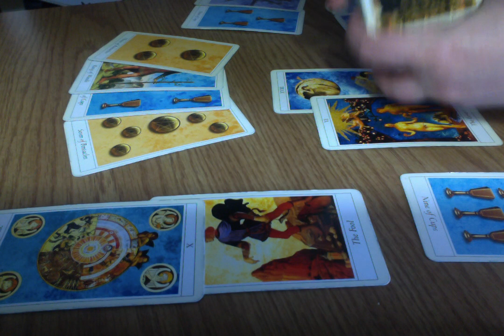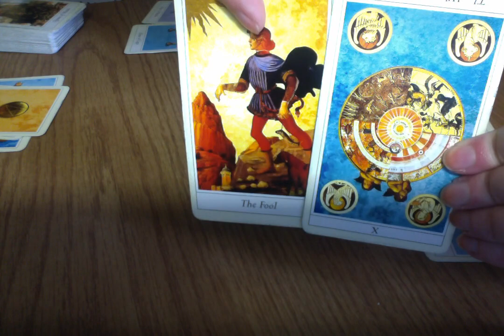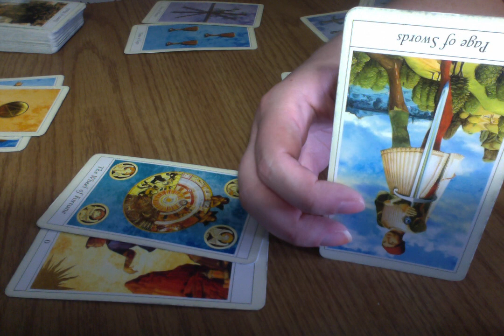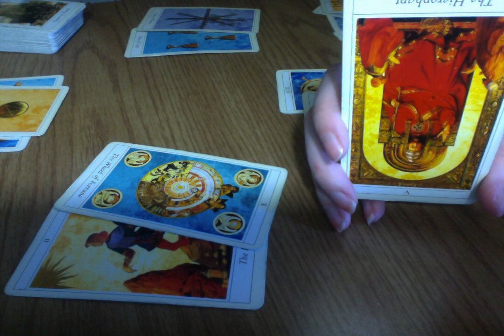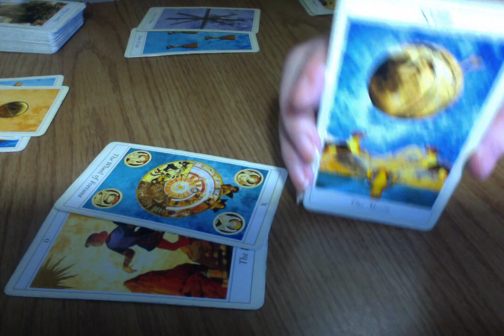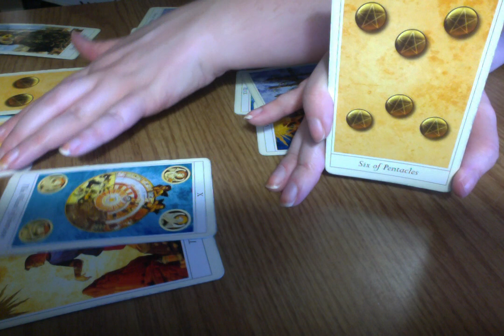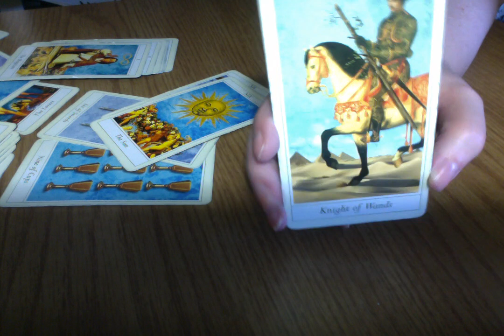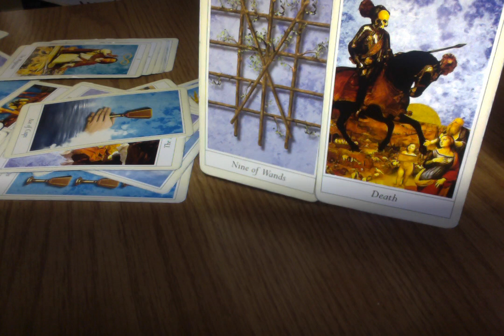Capricorn July 2017: Self-control & Wait